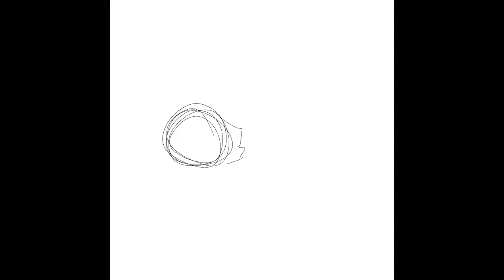Art CE for @banditsanimaljam Speedpaint! ​⁠With my alternate style!